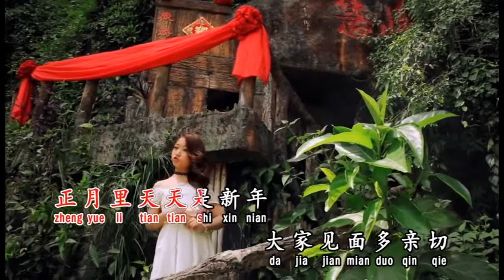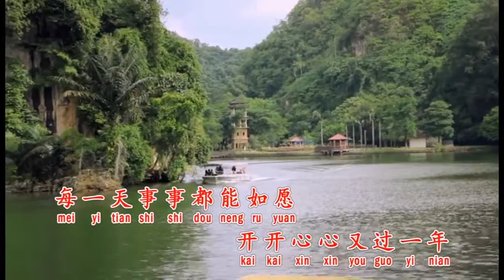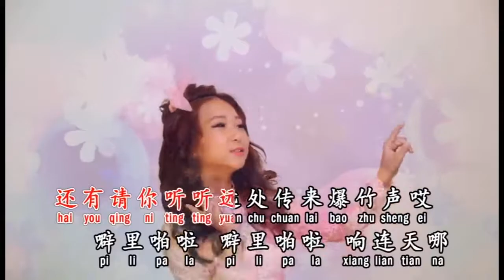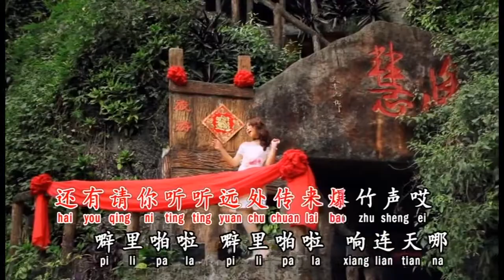开心又一年 KAIN XIN YOU YI NIAN - YOYO 周明瑤 ZHOU MING YAO (LAGU IMLEK)